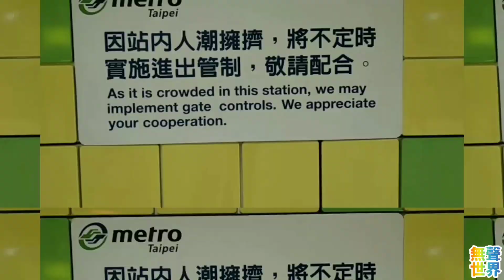😳😁 噢！我的天...擠爆...萬頭鑽動...環狀線實施進出管制😅 Taipei MRT Circular Line ( 拍攝於環狀線 景安站 )